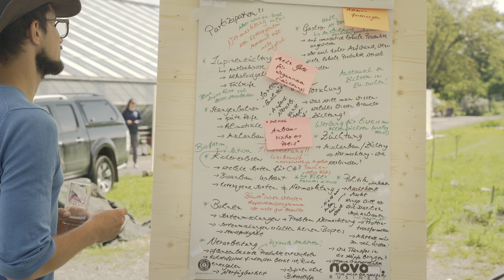Körnerleguminosen: Anbau, Verarbeitung und Vermarktung (LeguminosenTag 2023 im Grünhölzli Zürich)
Ende. Mai 2023, tauschten sich beim LeguminosenTag auf dem Gelände des Vereins Grünhölzli in Zürich mehr als 60 Körnerleguminosen-Expert:innen aus verschiedenen Bereichen des Schweizer Ernährungssystems aus. Aktuelle Herausforderungen und Lösungsansätze in den Bereichen Anbau und Aufbereitung; Verarbeitung und Vermarktung sowie Bildung, Wissenschaft und Politik wurden in Arbeitsgruppen, Podien und beim Austausch an den Ständen der Beteiligten diskutiert. Dabei wurde deutlich: Es gibt sehr viele motivierte Menschen mit guten Ideen, die ausprobiert und umgesetzt werden wollen.

Interviewpartner:innen:
Hanna Marti (Bio Suisse)
Nigèle Gfeller (Biofarm)
Johanna Jacobi (ETH)
Bruno und Cathy Graf (Ferme du Chateau)

Video von Georg Kussmann